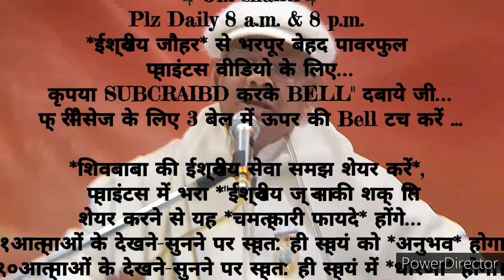२१दिन अभ्यास से *आन्तरिक श्रेष्ठ खुशी के अलौकिक संस्कार इमर्ज करने के* 🇲🇰ईश्वरीय🇲🇰 गुह्य प्वाइंट्स..